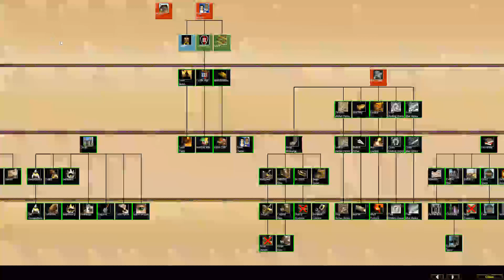Tower rush come Spanish castle drop against jinx